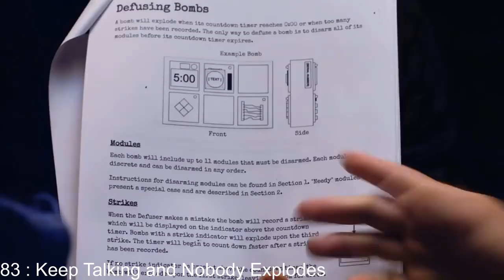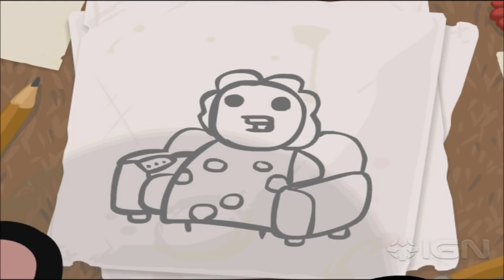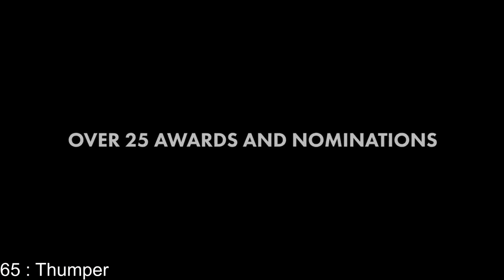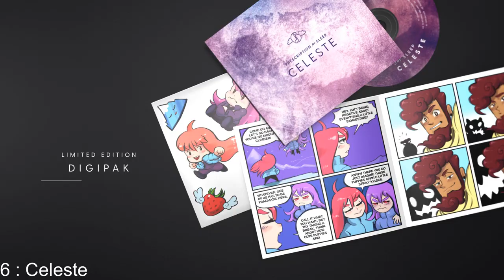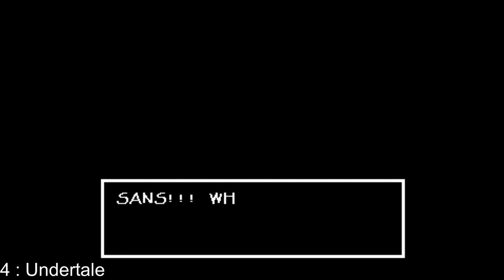top 100 nintendo switch games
Snipperclips Plus: Cut It Out, Together!: 0:00:00
Lovers in a Dangerous Spacetime: 0:00:10
Wargroove: 0:00:20
Child of Light: 0:00:30
Kingdom: Two Crowns: 0:00:40
Tangle Tower: 0:00:50
The Elder Scrolls V: Skyrim: 0:01:00
Rayman Legends: Definitive Edition: 0:01:10
Mega Man X Legacy Collection: 0:01:20
Bayonetta: 0:01:30
Toki Tori 2 +: 0:01:40
VA-11 Hall-A: Cyberpunk Bartender Action: 0:01:50
80 DAYS: 0:02:00
Shovel Knight: Specter of Torment: 0:02:10
Valkyria Chronicles: 0:02:20
Thronebreaker: The Witcher Tales: 0:02:30
Shantae: Half-Genie Hero - Ultimate Edition: 0:02:40
Keep Talking and Nobody Explodes: 0:02:50
Disgaea 4 Complete+: 0:03:00
Mario + Rabbids: Kingdom Battle: 0:03:10
Final Fantasy X / X-2 HD Remaster: 0:03:20
NeuroVoider: 0:03:30
Mutant Mudds Collection: 0:03:40
Darkest Dungeon: 0:03:50
Steins;Gate Elite: 0:04:00
West of Loathing: 0:04:10
Two Point Hospital: 0:04:20
Dragon Quest Builders 2: 0:04:30
The Binding of Isaac: Afterbirth +: 0:04:40
The Witcher 3: Wild Hunt - Complete Edition: 0:04:50
Night in the Woods: 0:05:00
Slay the Spire: 0:05:10
Final Fantasy XII: The Zodiac Age: 0:05:20
Blaster Master Zero II: 0:05:30
WHAT THE GOLF?: 0:05:40
Thumper: 0:05:50
Cadence of Hyrule: Crypt of the NecroDancer Featuring The Legend of Zelda: 0:06:00
Mini Metro: 0:06:10
Sonic Mania: 0:06:20
BlazBlue: Central Fiction - Special Edition: 0:06:30
Assault Android Cactus+: 0:06:40
Luigi's Mansion 3: 0:06:50
Warframe: 0:07:00
Crypt of the NecroDancer: Nintendo Switch Edition: 0:07:10
Sid Meier's Civilization VI: 0:07:20
AI: The Somnium Files: 0:07:30
Star Wars Pinball: 0:07:40
Guacamelee! Super Turbo Championship Edition: 0:07:50
Shantae and the Pirate's Curse: 0:08:00
Minecraft: Switch Edition: 0:08:10
Streets of Rage 4: 0:08:20
Transistor: 0:08:30
Monster Boy and the Cursed Kingdom: 0:08:40
Donkey Kong Country: Tropical Freeze: 0:08:50
The Messenger: 0:09:00
Rocket League: 0:09:10
Iconoclasts: 0:09:20
Velocity 2X: 0:09:30
Lonely Mountains: Downhill: 0:09:40
Owlboy: 0:09:50
Katamari Damacy REROLL: 0:10:00
Axiom Verge: 0:10:10
Kentucky Route Zero: TV Edition: 0:10:20
The Legend of Zelda: Link's Awakening: 0:10:30
Enter the Gungeon: 0:10:40
Guacamelee! 2: 0:10:50
Dragon Ball FighterZ: 0:11:00
Astral Chain: 0:11:10
Cuphead: 0:11:20
Stardew Valley: 0:11:30
Cave Story +: 0:11:40
Ikaruga: 0:11:50
SteamWorld Dig 2: 0:12:00
Diablo III: Eternal Collection: 0:12:10
Downwell: 0:12:20
Super Mario Maker 2: 0:12:30
What Remains of Edith Finch: 0:12:40
Hyper Light Drifter: 0:12:50
Okami HD: 0:13:00
Fire Emblem: Three Houses: 0:13:10
Into the Breach: 0:13:20
Dead Cells: 0:13:30
Bayonetta + Bayonetta 2: 0:13:40
Ori and the Blind Forest: Definitive Edition: 0:13:50
Hollow Knight: 0:14:00
Bastion: 0:14:10
Animal Crossing: New Horizons: 0:14:20
Shovel Knight: Treasure Trove: 0:14:30
SteamWorld Heist: Ultimate Edition: 0:14:40
Sonic Mania Plus: 0:14:50
Dragon Quest XI S: Echoes of an Elusive Age - Definitive Edition: 0:15:00
INSIDE: 0:15:10
Mario Kart 8 Deluxe: 0:15:20
Bayonetta 2: 0:15:30
Celeste: 0:15:40
Super Smash Bros. Ultimate: 0:15:50
Undertale: 0:16:00
Divinity: Original Sin II - Definitive Edition: 0:16:10
Super Mario Odyssey: 0:16:20
The Legend of Zelda: Breath of the Wild: 0:16:30